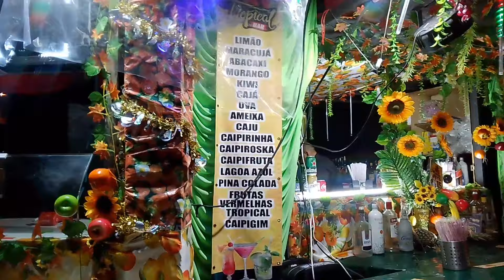ACONTECEU NO RECIFE NOITE DA BOÊMIA MÊS DE JANEIRO 19/01/2024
se escreva no canal coisa de Recife e seja MEBRO do canal e se quiser ajudar o canal com um Pix